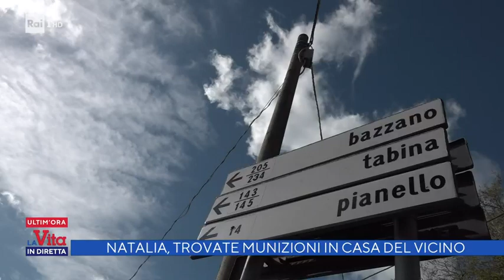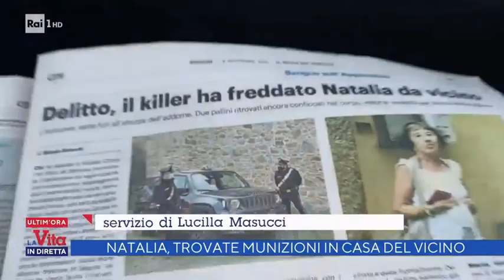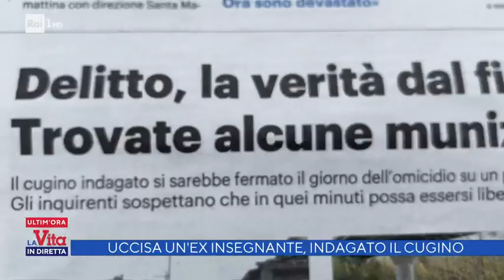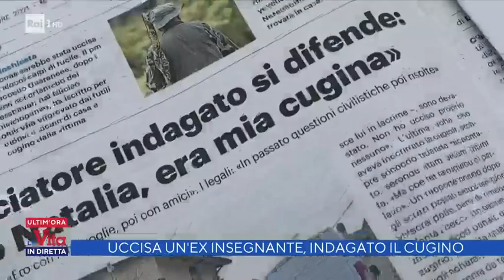Delitto di Gaggio, trovate munizioni in casa del vicino - La vita in diretta 04/11/2021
- L'autopsia eseguita sul corpo di Natalia Chinni, l'ex insegnante d'inglese di 72 anni assassinata venerdì nella sua seconda casa di Santa Maria Villiana di Gaggio Montano, sull'appennino bolognese. La donna secondo gli esperti è morta per un'emorragia causata dalle ferite al basso ventre e alla parte alta delle gambe.